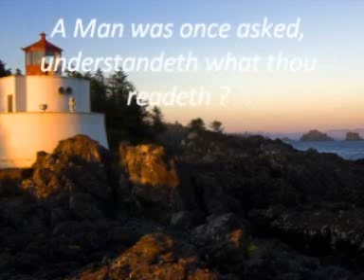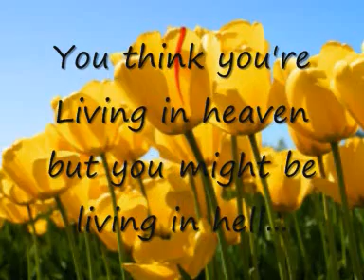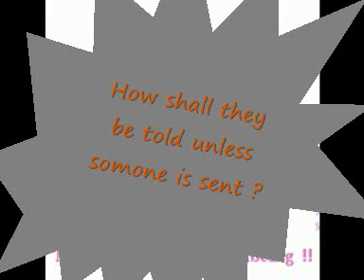Think You're Living in Heaven but You Living in Hell..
Mental Health Awareness. This must be viewed in your own cultural context. Allow it to challenge your perception on how you view menal illnes. Produce by, Allan Sewell